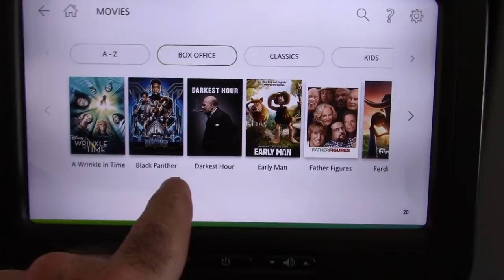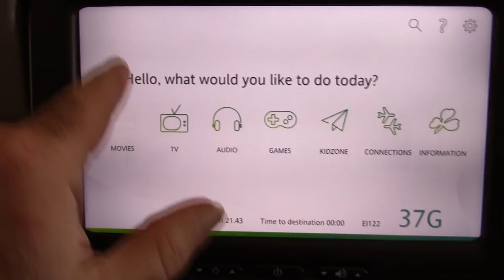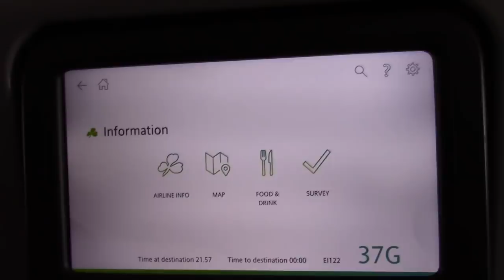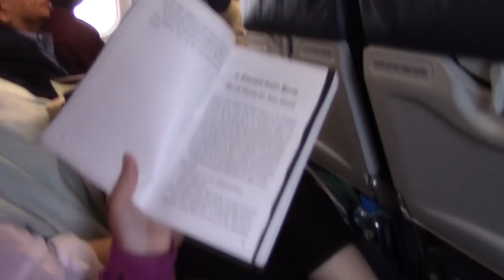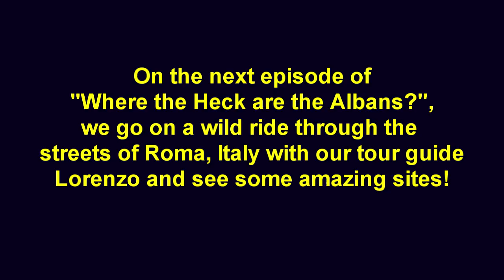Getting there is half the fun... Right?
Our long flights to Dublin and then Rome.